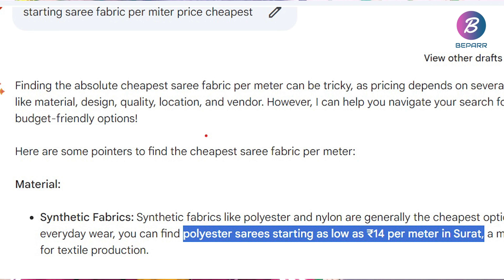WHOLESALE में कपडे खरीदने से पहले हो जाये सावधान || fraud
Welcome to Beparr - Your Wholesale Destination for Indian Shopkeepers!

🛍 Beparr is your go-to solution, connecting small and medium shopkeepers directly with manufacturers. No agents, no commissions, and hassle-free shopping.

🚚 Enjoy doorstep delivery, factory rate guarantee, and a diverse range of products including Clothing & Footwear.

💰 No advance payments required. Join Beparr now to simplify your sourcing and boost your business!

 / beparr_digital_.  .

Creator: Akash Dwivedi
Thumbnail : Tejal danej
Editor : Gaurav Mishra
Present By: Beparr

booker wholesale app
bj's wholesale app
merrymart wholesale app
best wholesale app
app wholesale avonmouth
app wholesale account form
wholesale american app
wholesale apps like alibaba
wholesale mobile accessories app
app wholesale tamworth address
app wholesale erith address
costco wholesale australia app
app wholesale portsmouth address
ajio wholesale app
amazon wholesale app
alibaba wholesale app
ajio business wholesale app download
aliexpress wholesale app
app wholesale park royal address
wholesale all in one app
wholesale mobile accessories online app
what is a wholesale approach
app wholesale bristol
wholesale business app
wholesale box app
wholesale b2b app
wholesale buying app
app wholesale branches
app wholesale belvedere
wholesale buyer app
wholesale box application
wholesale bazaar application
best wholesale app in india
best wholesale app for shopify
b2b wholesale app india
best price flipkart wholesale app
bigbasket wholesale app
best kirana wholesale app
wholesale app china
wholesale app cash on delivery
wholesale clothing app
wholesale club app
wholesale cosmetic app
wholesale club app shopify
app wholesale contact
app wholesale companies house
app wholesale croydon
wholesale chicken app
china wholesale app
cosmetic wholesale app
clothing wholesale app
computer accessories wholesale app
charge me later wholesale app
bj's wholesale club app
app wholesale portsmouth contact
wholesale app download
wholesale app download free
app wholesale dagenham
wholesale dress app
wholesale delivery app
wholesale distribution app
wholesaledock app
wholesale diamond app